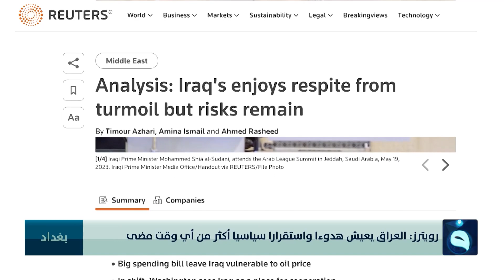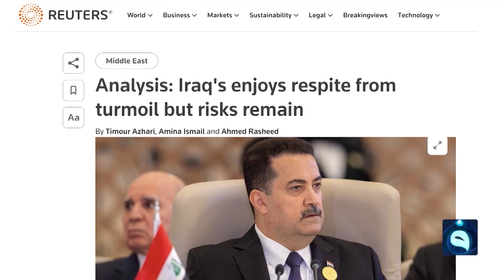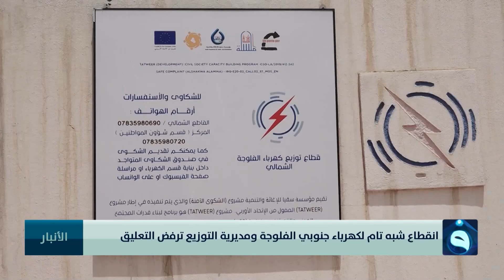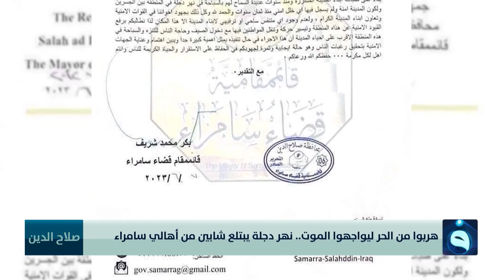نشرة أخبار الحصاد من قناة الفلوجة مع عبدالرحمن النجار 17-06-2023